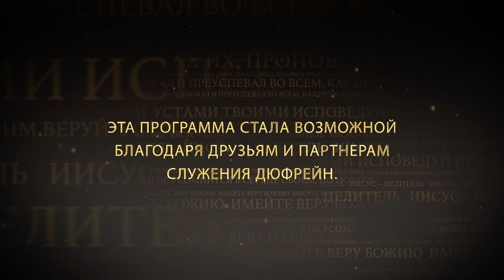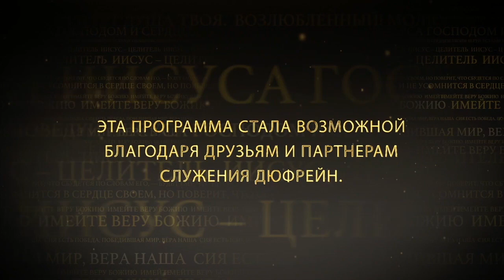МЕРА ВЕРЫ. №2 «Иисус — Целитель» (114)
В этом выпуске Нэнси Дюфрейн продолжает говорить о мере веры.

Нам важно понять, что вера должна быть образом жизни. У нас не просто должны быть мгновения веры, а образ жизни верой. Слово говорит нам, что «праведный верою жив будет».

Почему же Бог предназначил Своим детям жить верой? Потому что вера дает нам лучшую жизнь. А Бог хочет, чтобы у нас была лучшая жизнь. Когда мы живем жизнью веры, это угодно Богу. Потому что тогда Он способен вовлекаться в нашу жизнь и двигаться  в ней так, как не смог бы в отсутствии веры. Он по-настоящему доволен, когда  у нас есть вера.